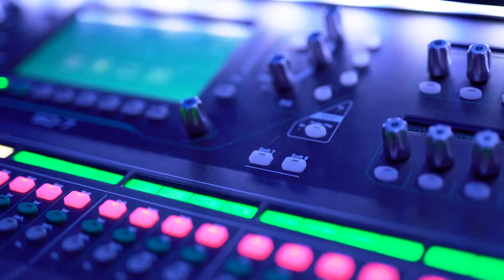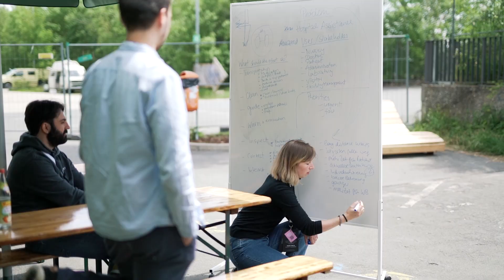HACK|BAY 2022 Aftermovie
HACK|BAY 2022 - A 2-day tech adventure organized by ZOLLHOF - Tech Incubator.

180 participants, 3 great challenges, 17 awesome hacking teams and 3 superb winners – this and more was HACK|BAY 2022.

For more visit hackbay.de